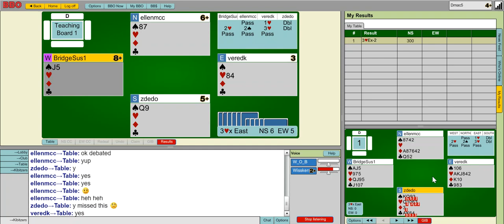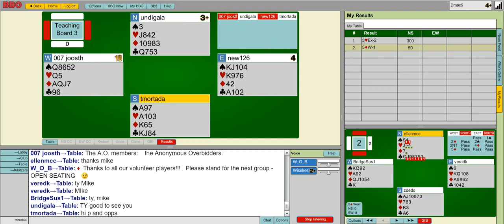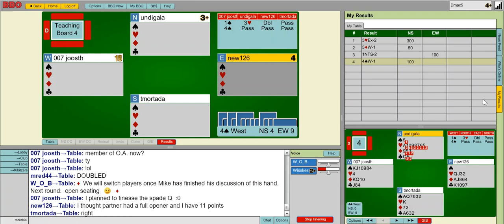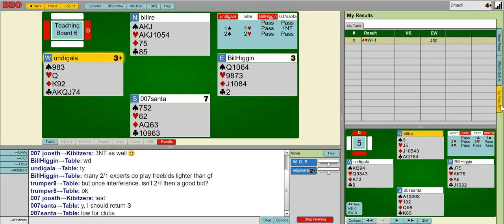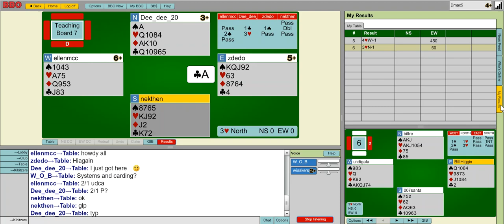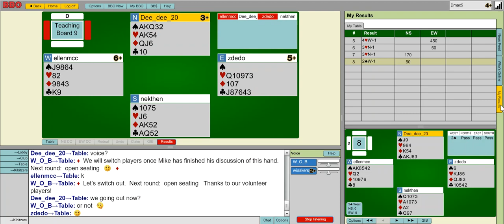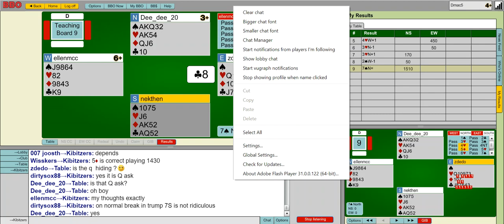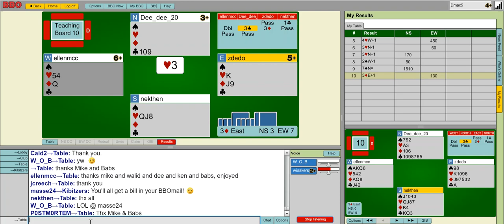Wisskers - 2018 10 29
Mike Dom Wiss - 2018-Oct
Held in the IAC